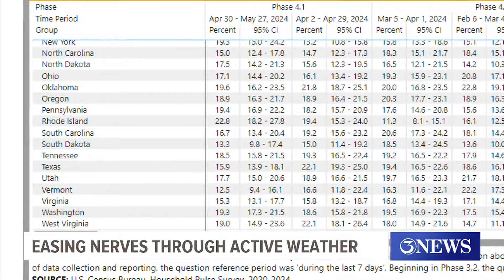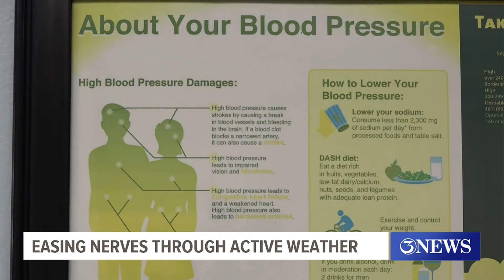Easing anxiety about hurricane season, summer heat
Preparing ahead can make a big difference when it comes to peace of mind during extreme weather.